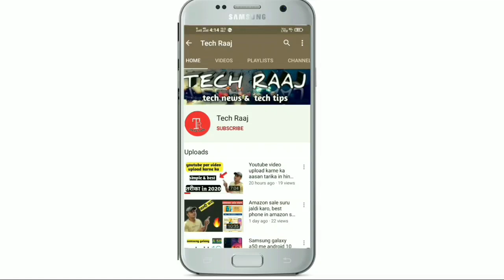top 5 Smartphone in Flipkart dussehra special days sale October 2020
Dosto es video me Maine  flipkart ki ak or sale ke bare me Bataya h jisme apko kisi bhi smartphone pr 1500 ka discount mil skta h, es video me maine top 5 phone bhi bataye h jinhe aap esi sale se khareed sakte ho agr apke paas kotak bank ka card h to